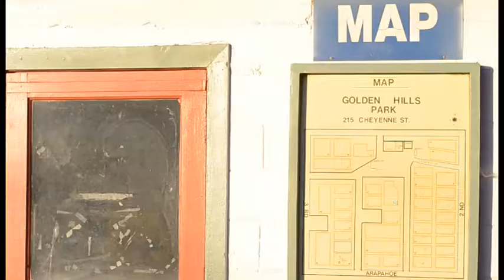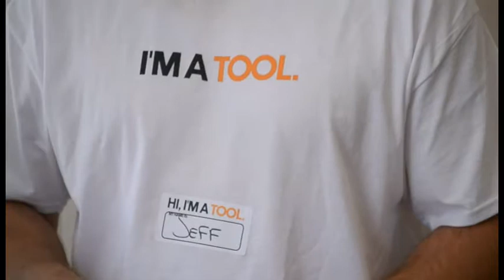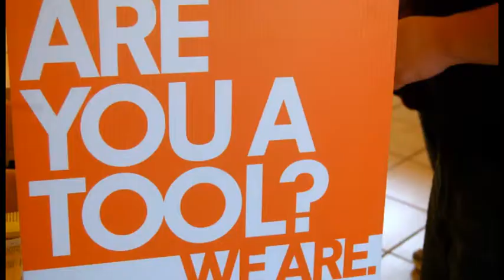Neighborhood Rehab Project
The purpose of Neighborhood Rehab Project is to help homeowners in the Golden community address their warm, safe, dry household needs, through empowering volunteers and purchasing materials to meet those needs.